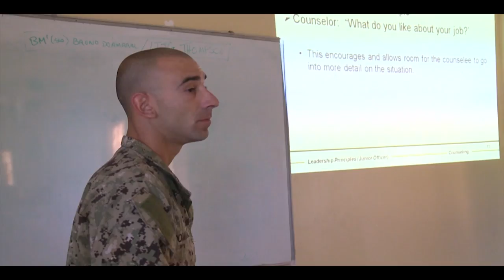HSV-2 Swift Sailors, Marines Train Tanzanian Sailors